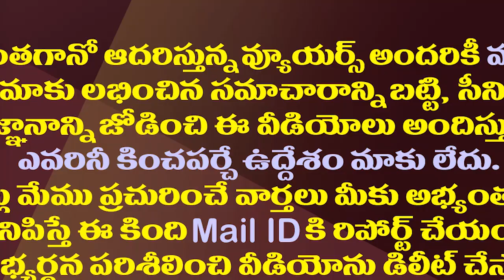జగన్ కు థ్యాంక్స్ చెబుతున్న కుప్పం..ఎందుకో తెలుసా?| Chandrababu Realized With The Kuppam Results